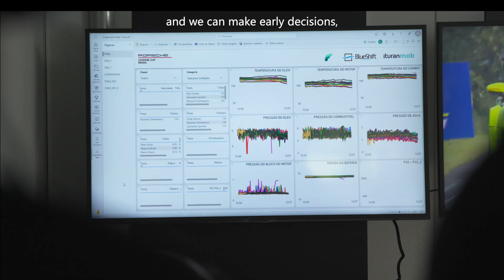Dener Motorsport gains real-time race insights with Microsoft Fabric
Automobile professionals and fans share a passion for high-level racing, but also for insights and news about technical detail, racing strategies, and driver statistics. Expectations were high for the annual Porsche Carrera Cup Brasil, but for Dener Motorsport, race information and reporting did not live up to the brand image or match its promise. Race data must be on display as quickly as possible. Dener Motorsport tested Microsoft Fabric to support real-time analytics, storage, and reporting, finding that it better supported stakeholders with actionable insights and a full view of the data. The new architecture helps to keep drivers safer, to sustain optimal performance, and to maintain the cars in good repair.